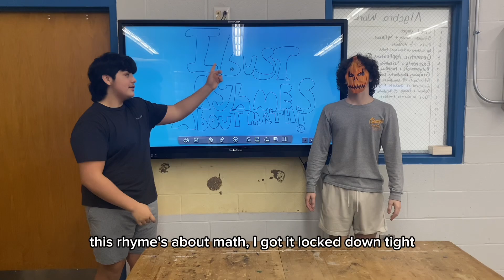Square Root Mastermind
Some of my amazing 8th graders took it upon themselves to create their own Pi Day music video about square roots and math confidence! They wrote, recorded, filmed, edited, and even created the beat all on their own. 🔥🎤🥧